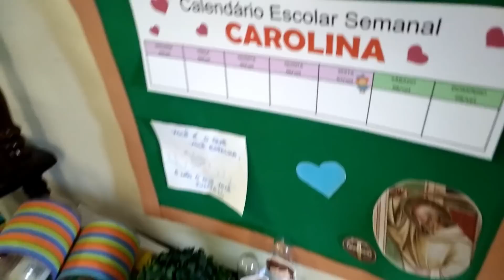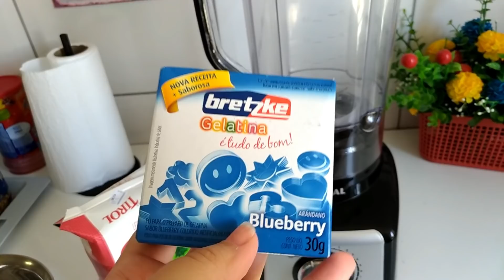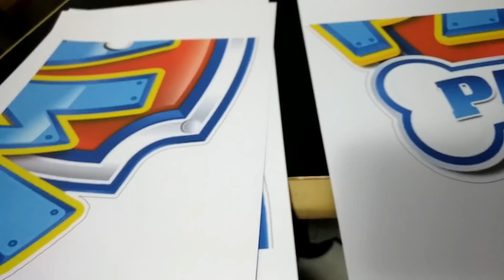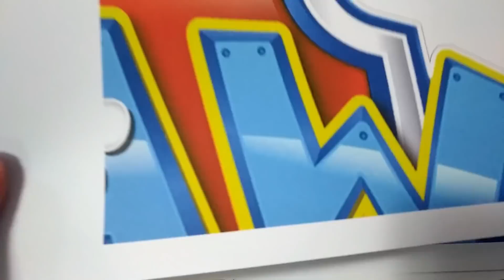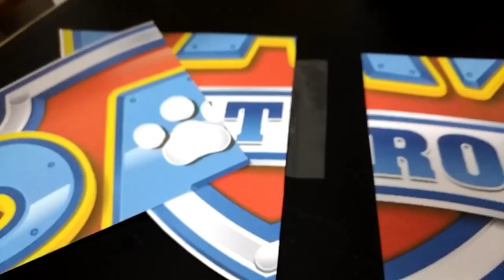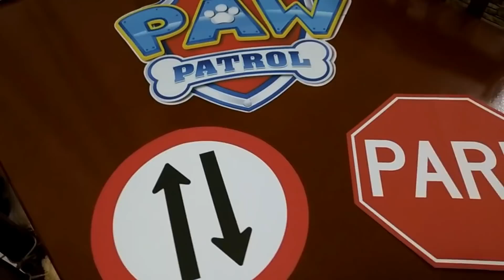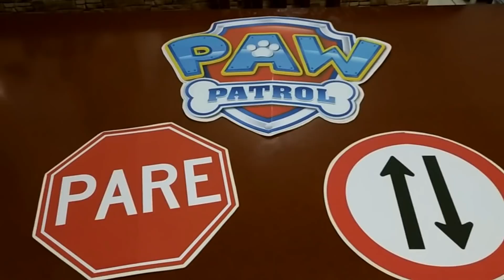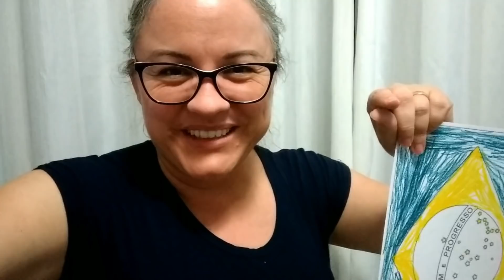Preparativos Festa Patrulha Canina + Fiz Gelatina Cremosa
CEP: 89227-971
Deise Jurema Borba Cé
Joinville / SC

Deise Borba (Mamãe da Carol)

-~-~~-~~~-~~-~- Em Fátima Nossa Senhora disse: "Por fim, o meu Imaculado Coração triunfará" "Nunca, jamais desanimeis, embora venham ventos contrários!" (Santa Paulina) "Nunca, jamais desanimeis, embora venham ventos contrários!" (Santa Paulina) "Nunca, jamais desanimeis, embora venham ventos contrários!" (Santa Paulina)